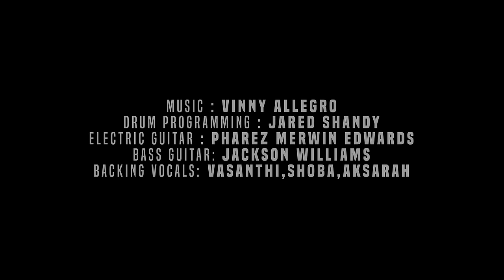Sornthu Povathillai | Powerlines Songs V6 | Vijay Aaron Elangovan | Vinny Allegro | Christian Song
Thanks to Pastor.Reegan Gomez

In Christ we are able to do anything no matter what our situations looks like.A song of confidence which will revive your faith.Kingdom Mindset.Fly High

The album is available in all major online platforms and Pen drive.

Song : Sornthu Povathillai
Album : Powerlines Songs Volume 6
Sung By :Rev.Vijay Aaron Elangovan
Lyrics,Tune & Composed : Pastor.Reegan Gomez
Label : Go Ye Missions Media
Channel: Vijay Aaron Official

Electric Guitar: Pharez Merwin Edwards
Bass Guitar : Jackson Williams
Drum Programming:Jared Shandy
Backing Vocals : Vasanthi,Shoba,Aksarah
Recorded & Vocals Processed: BR Studios by Ben Jacob
Mixed & Mastered by Jerome Allan Ebenezar
Video : Naveen Nair
Edits & Colouring: Paramesh A.P
Poster Design: Sujai

Featuring:Rev.Vijay Aaron Elangovan| Vinny Allegro | Marshal |Joel|Kalai|Aksarah|Jelssy | Sneha|

Executive Producer: Rev.Vijay Aaron Elangovan
Produced & Released By: Go Ye Missions Media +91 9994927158

Digital rights & Project Owned By : Rev.Vijay Aaron Elangovan
Available Online stores : Amazon, Anghami, Apple Music, MediaNet, Deezer, Google Play/YouTube, iHeartRadio, ClaroMusica, iTunes, KKBox, Napster, NetEase (beta), Pandora, Saavn, Spotify, Tidal, and TikTok/Resso,Shamasic